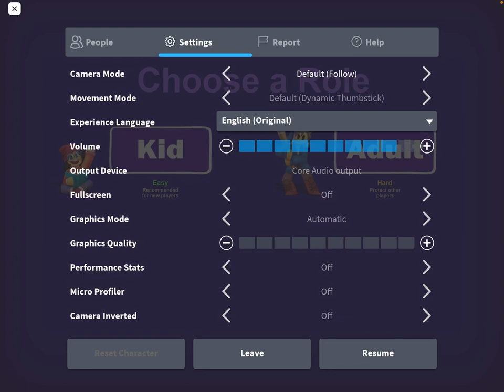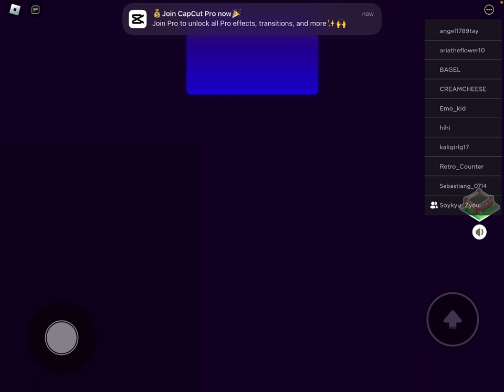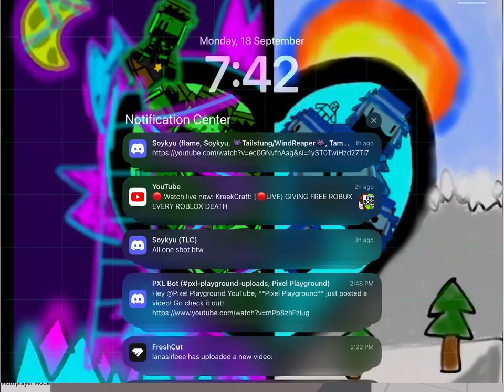I played break in 2 (ft @tamsonic1731 SoulReaper)